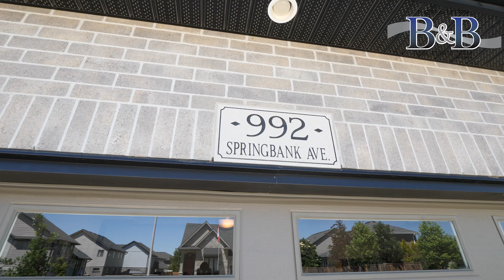992 Springbank Ave, Woodstock | The Brad and Becky Team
Contact The Brad and Becky Team for more information about this property!